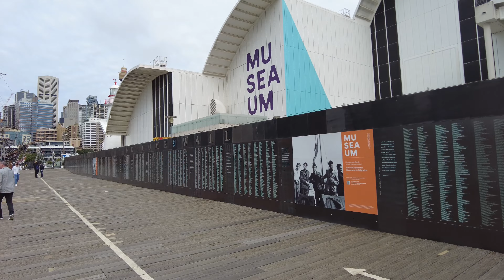Pyrmont Bay To Milsons Point via Ferry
A Ferry Ride From Pyrmont Bay To Milsons Point